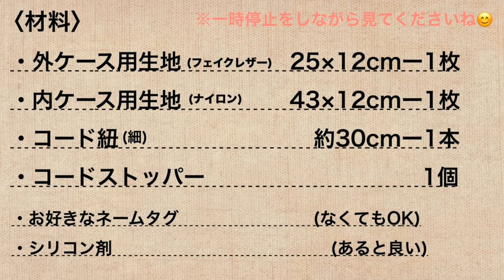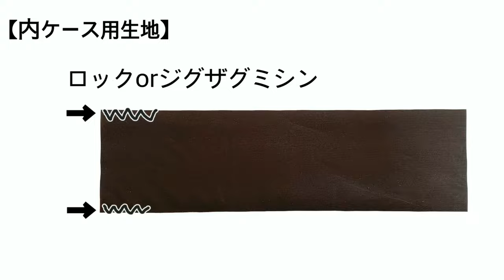ポケット付きメガネケースの作り方 ｺﾝﾀｸﾄｹｰｽ,眼鏡拭き収納可 ｻﾝｸﾞﾗｽｹｰｽ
眼鏡拭きやｺﾝﾀｸﾄｹｰｽもいれられるようﾎﾟｹｯﾄ付きにしてみました☆

※ ナイロンテープ（例）：「ふちどりグログラン」「グログランテープ」などがあると便利です。

※ﾐｼﾝで縫い付けるﾀｲﾌﾟのﾈｰﾑﾀｸﾞの場合は一番初めに付けてください。
(動画では手縫いで2か所縫い止めるﾀｲﾌﾟのものを使用しました。)

※生地等材料は全く同じである必要はございません。
お好きなものをご用意ください^^